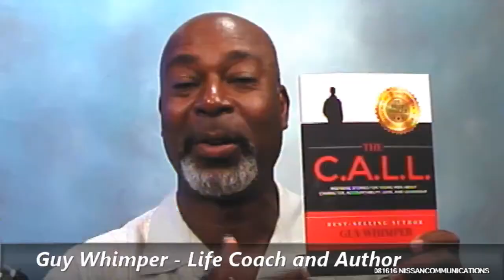Life Long Learners - 08-16-2016 - w/ Michelle Hill and Guy Whimper